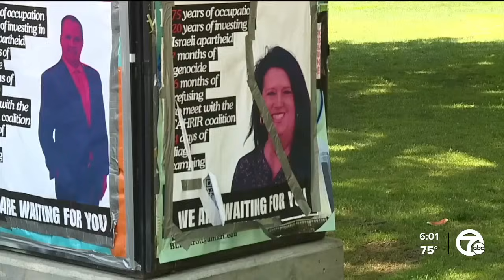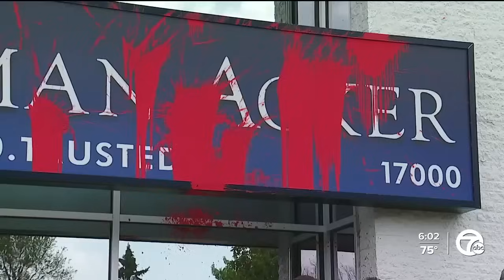Southfield law office of U-M Regent vandalized with pro-Palestinian graffiti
Southfield police responded to a 911 call early Monday morning after someone discovered the law offices of Goodman Acker had been vandalized.